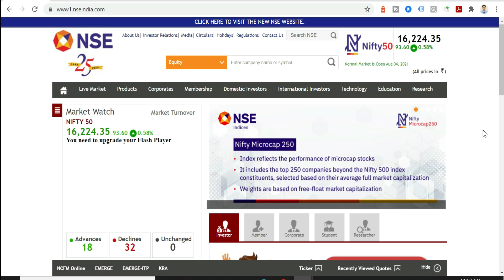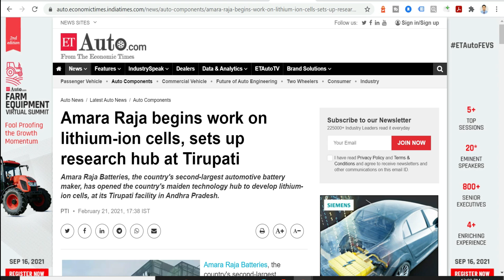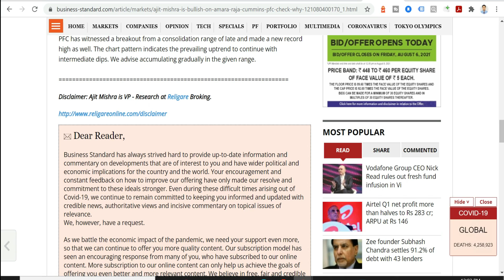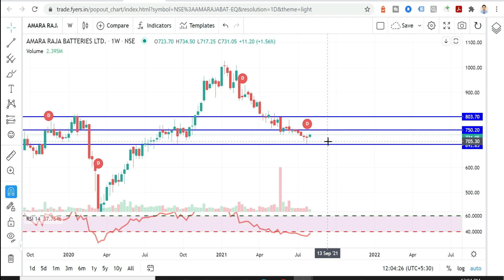Amara Raja Batteries Stock Analysis | Amara Raja Batteries News Today